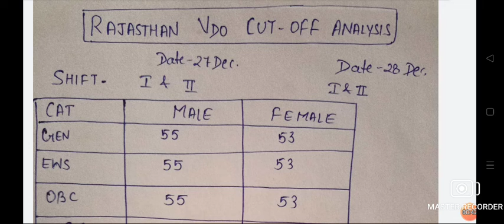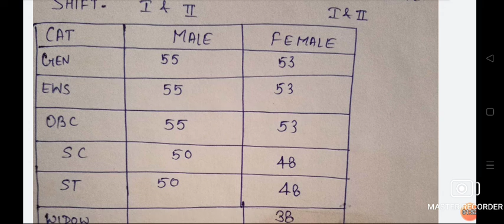RAJSTHAN gram vikas adhikari VDO Cut Off 2021 | Rsmssb vdo cutoff 2021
RAJSTHAN VDO Cut Off 2021 | Rsmssb Gram Sevak cut off 2021 | Gram vikas Adhikari 2021 Cut Off |  vdo

Description

RSMSSB VDO Cut Off 2021 | Gram Sevak cut off 2021 | Gram vikas Adhikari 2021 Cut Off

RSMSSB VDO 2021 | Rajasthan GRAM SEVAK Cut-Off Marks | VDO Expected Cut-Off 2021 | VDO Safe Score | VDO Cut-Off 2021 | Gram Sevak cut off 2021 | vdo cut off 2021 Rajasthan In this video, we will discuss what will be the expected cutoff for the gram Vikas Adhikari (vdo) exam 2021. This video will help those students who are confused that what is an actual safe score to pass the gramsevak 2021 exam.